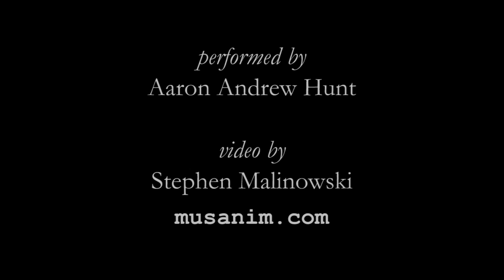Delplace, Pastorale in F major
Pastorale in F major, composed by Stéphane Delplace, performed by Aaron Andrew Hunt, with an animated graphical score.
FAQ

Q: Where can I get the sheet music?